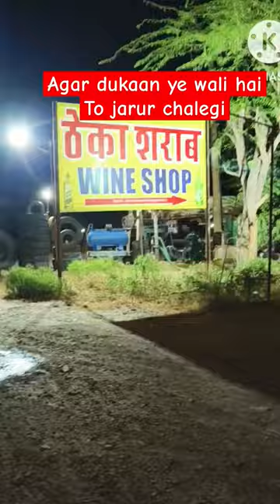जंगल में ठेका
highway travel highway7 highwaypatrol #·